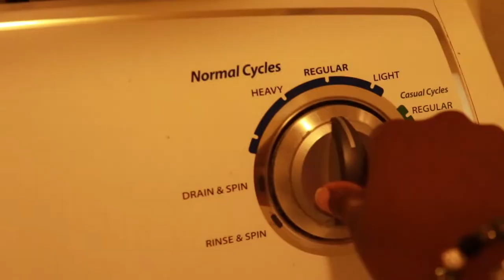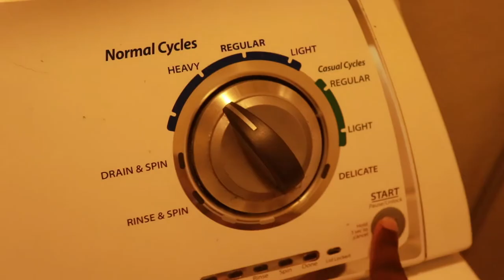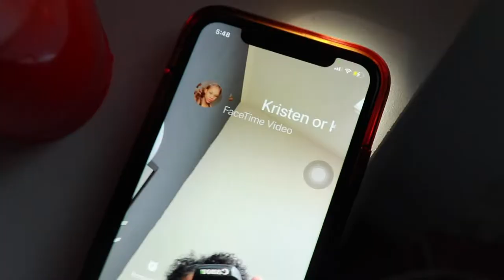WEEKLY VLOG! MY 21st BIRTHDAY (Y2K Party, Clubbing, GRWM, Party Planning,& More!) Ft. Beauty Forever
Kayy Rache'
Y'all I'm 21!! I know long time no see but this one, THIS ONE RIGHT HERE, she's it TRUST. Today's upload is an exciting video of the whole week leading up to my 21st Birthday & Birthday Party and as you can probably guess, IT WAS Y2K THEMED, 21 back in '01. I hope you enjoy watching me and my friends get lit. Love you guys! & THANKS FOR THE HAPPY BIRTHDAY WISHES!!

AND SHOUT OUT TO BEAUTY FOREVER HAIR
LINKS
BEAUTY FOREVER HAIR Pre-Plucked Body Wave 13X4 Lace Front Human Hair Wig For Women

FILMING
Phone: iPhone 11
FUN FACTS
Age: 21
Sign: Virgo
From: ATL
Grade: College Junior
Major: Interior Design
Height: 5'9